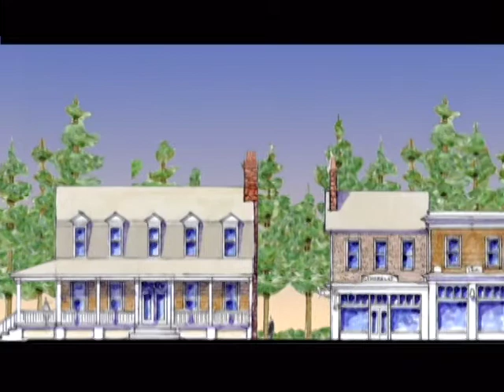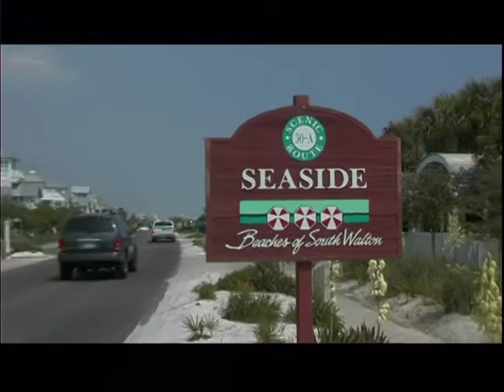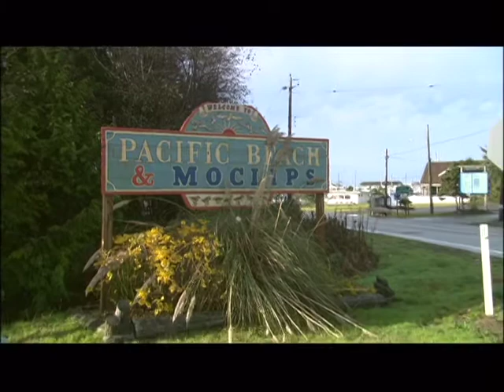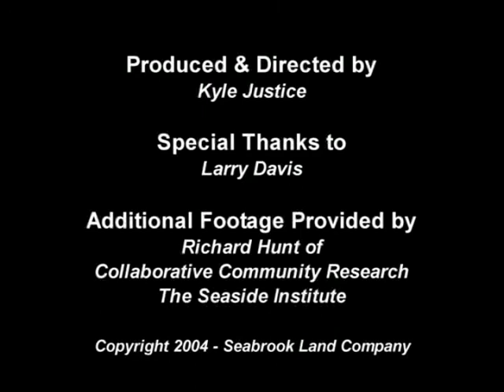Seabrook Oceanside Development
A documentary showcasing the development of the New Urbanist community of Seabrook, on the Washington coast.

Compel Media is a broadcast and corporate production company.  We are strategic in finding out our client's needs, goals, products and services, then turn these elements into a compelling video.  We work with extensively with social media networks to maximize penetration for each video.  Types of videos include marketing videos, instructional, training, video case studies, webisodes, and television series. Clients include Nike, ESPN, National Geographic, and the Outdoor Channel.